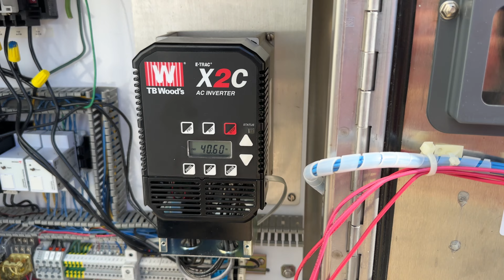Test and Power Up of Wright Flow 0600 Positive Displacement Pump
Functionality check and power up of the Wright Flow 0600 Positive Displacement Pump / Transfer Pump. This unit is available from Taucher Brother, LLC.